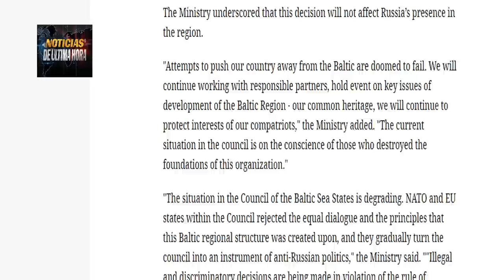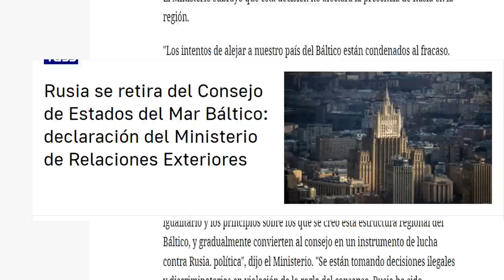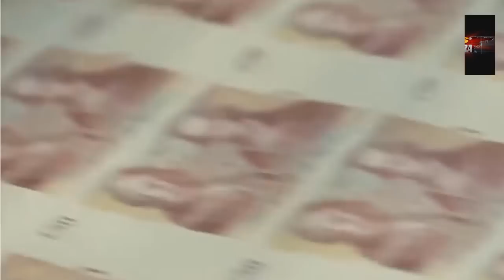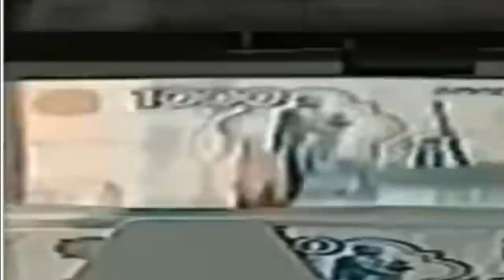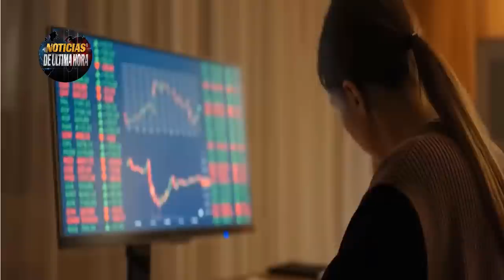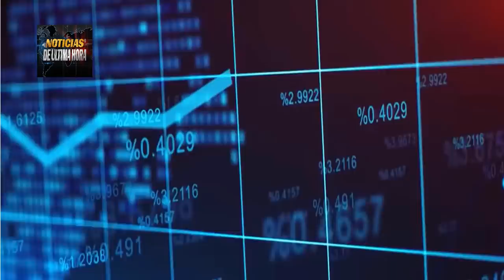ÚLTIMA HORA Occidente ha declarado guerra Hibrida a Rusia Noticias Ucrania guerra 2022 18 mayo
Noticias internacionales hoy 18 de mayo 2022 news today noticias ucrania guerra 2022.

Occidente le ha declarado la guerra hibrida a Rusia :Sergei lavrov y el presidente de Bielorrusia Alexander lukashenko.

Hungría le canta la Tabla a la unión europea y se mantiene firme con el petróleo Ruso .

Cayó la aceria en Mariupol en control de las tropas rusas.

EE.UU. Prueba 1 misil hipersónico.

China avanza en el desarrollo de misiles hipersónicos.

Rusia se retira del consejo de estados del mar báltico .